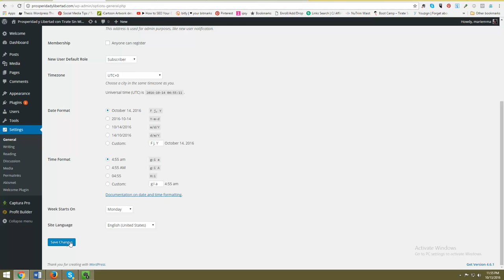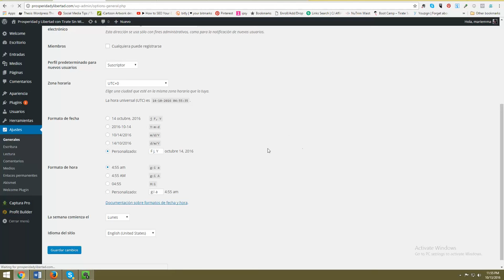Como cambiarle el idioma a tu Blog de Wordpress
Como cambiarle el idioma a tu Blog de Wordpress - Empieza a crear tu Marca Personal, desde hoy ..